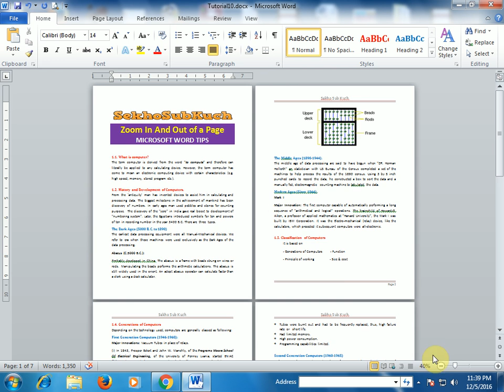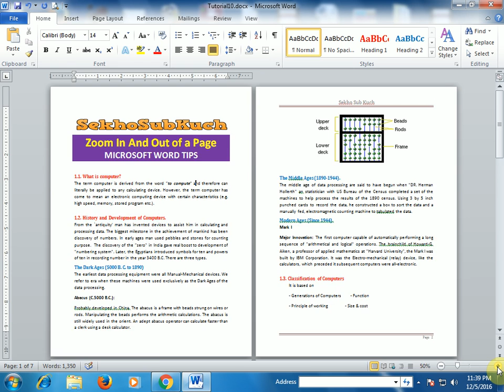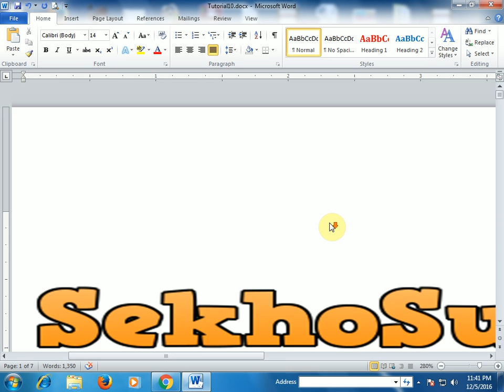Word Tips (How to Zoom In And Zoom Out of a Page) (Basic Training in Word)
Word Tips (How to Adjust the Indents and Tabs)
Word Tips (How to Make Portrait and Landscape in the Same Document)
Word Tips (How to Make Table of Contents)
Word Tips (How to Quickly Change Case of Text)
Word Tips (How to Save Images from Microsoft Word Document into Separate Image File)
Word Tips (How to Quickly Check Spelling and Grammar)
Word Tips (How to Change Default Font)
Word Tips (How to Change Heading Styles)
Word Tips (How to Quickly Generate Text)
Word Tips (3 Ways to Remove Formatting)
Word Tips (How to Quickly Fill Numbers in a Table)
Word Tips (How to Easily Do Multiple Cut Paste Using Spike)
Word Tips (How to Zoom In And Zoom Out of a Page)